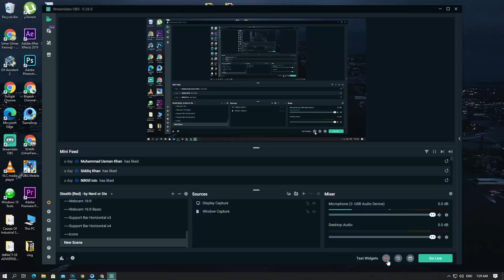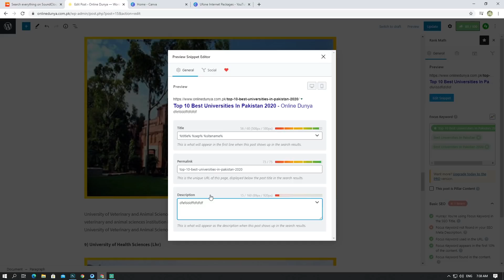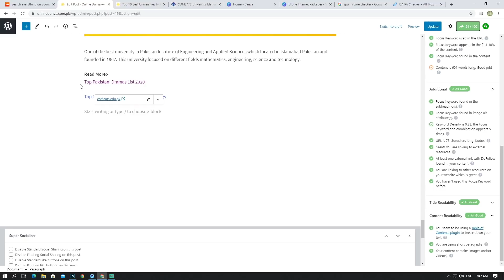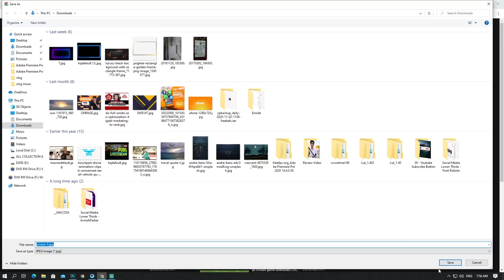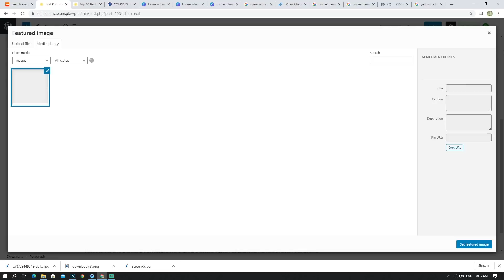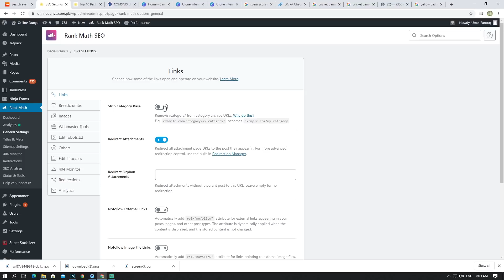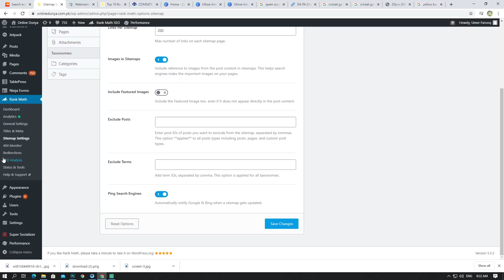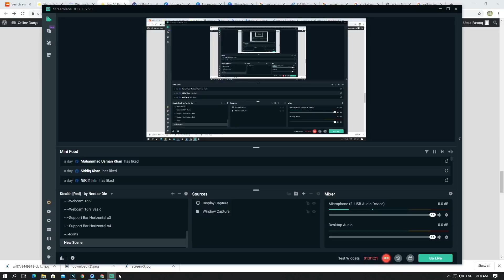How to Write Seo Friendly Article | With RankMath | Fully Optimized | Full Guide 2021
Hello everyone this video is about how to write seo friendly article with rankmath hindi / urdu.